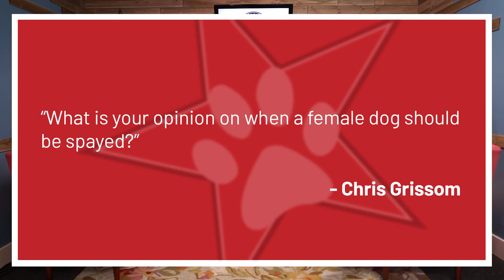When Should You Spay Your Dog?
Welcome to The Veterinary Roundtable! In this episode, the ladies discuss their goals for 2022, a case of a puppy eating a sewing needle, answer a great question from Chris Grissom, and more!

Do you have a question for The Veterinary Roundtable?

Episodes of The Veterinary Roundtable are on all podcast services along with Facebook and YouTube!

TIMESTAMPS
01:00 - Housekeeping
04:48 - Icebreakers
16:32 - Case Collections
24:01 - Client Questions